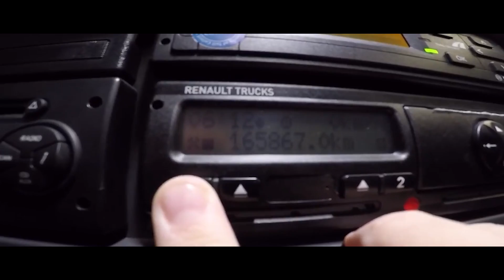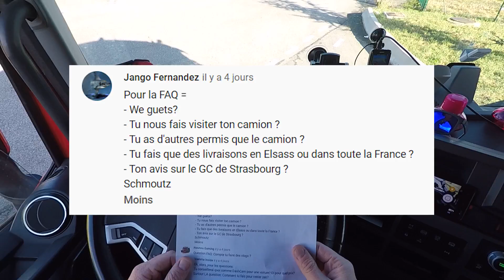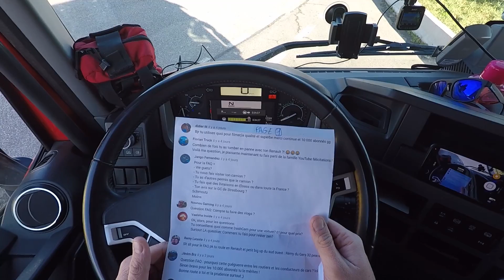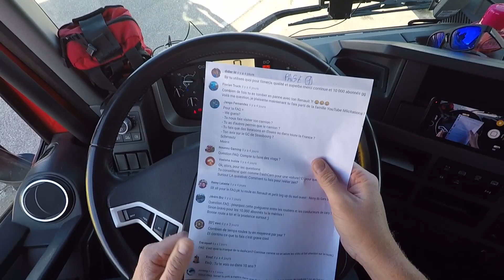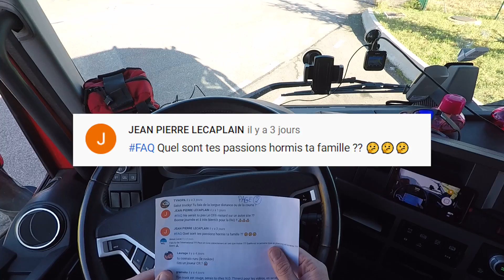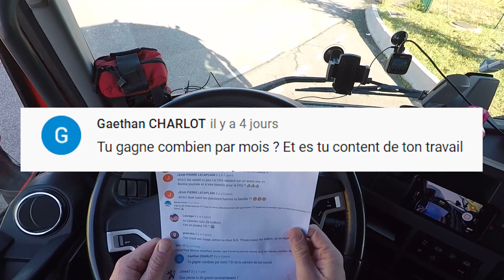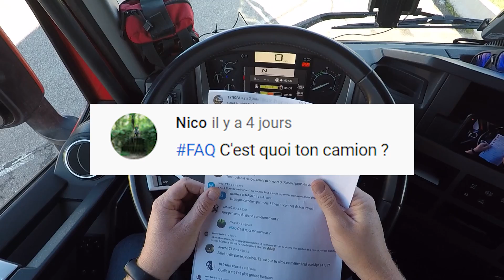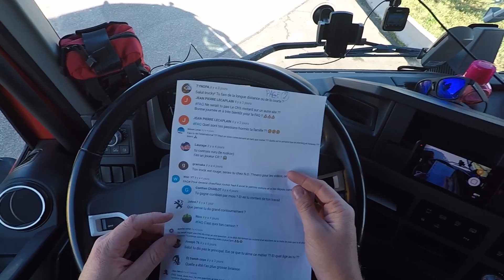FAQ #1 - JE REPONDS À VOS QUESTIONS !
Nouvelle vidéo à bord de mon Renault Trucks T520.

🚚 🎥 Ma Dashcam 🎥🚚

🚚 🎥 L'antenne GPS 🎥🚚

Mes réseau sociaux:
🚚 Snapchap: letrucky

Soyez prudent sur la route !

Ride Safe ✌